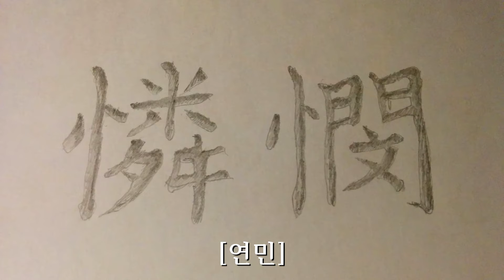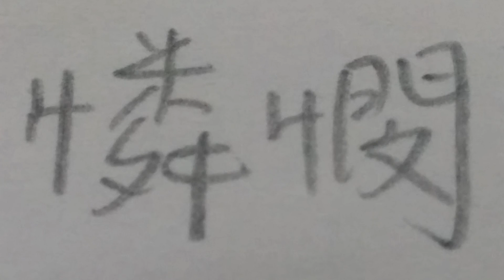憐憫 - 憐憫 (Lianmin)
憐憫 (연민) (Lianmin) 데모파일 공개 (첫번째 곡)

崩湧的愛

我把生命全拋開
還犯了致命的錯誤
致命打擊打在悲慘的
靈魂
你怎能不讓我離開

崩湧的愛被埋沒
過去的已沒意義
可這愛付予我們永恆的生命

崩湧的愛被埋沒
曾懂的已沒意義

但我這心已無一物
脆弱的心已變空洞
不值被傾注珍貴時間的存在
你怎能不讓我離走？

崩湧的愛被埋沒
過去的已沒意義

崩湧的愛被埋沒
曾懂的已沒意義

沒可看的事
只剩下黑與長夜
沒可感受的事
只剩下恐佈與恐懼
沒可成的事
野心全建築於謊話上
唯有真實
是你眼中的真愛
這是崩湧的愛

這就是崩湧的愛
這是崩湧的愛
淹沒彼此崩湧的愛

곡명 : 憐憫
음악가 : 憐憫
레코딩엔지니어 : 최정훈 at 오디오가이 스튜디오
서체 : 샐리 챈
사용그림 : 조선시대 민화(이암, 변상벽, 심사정, 장승업, 신사임당 등) * 출처: 국립중앙박물관, 간송미술관 등
감사 : 김효진 대표님, 잭 챙, 졸 햇스타트

憐憫 試聽版(首次推出) 含字幕

歌名 : 憐憫
音樂家 : 憐憫 (Lianmin)
收錄工程師: Choi Jung Hoon (Audioguy Studio)
美術字：Sally Chan
繪圖: 朝鮮王朝時期繪圖 (畫家：李巖, 卞相璧, 沈師正, 申師任堂, ...) * 大多由韓國國立中央博物館及澗松美術館提供
特別鳴謝: Mr. Kim Hyojin, Mr. Zac Chang, Mr. Joel Hatstat

憐憫 (Lianmin) Demo (First Song)

Title : 憐憫
Musician : 憐憫
Recording Engineer : Choi Jung Hoon at Audioguy Studio
Calligraphy : Sally Chan
Paintings : Korean paintings from Chosun Dynasty(Artist: LEE Am, BYUN Sangbyuk, SIM Sajeong, SIN Saimdang, ...) * files are mostly from the National Museum of Korea and Gansong Museum
Special Thanks to Mr. Kim Hyojin, Mr. Zac Chang, Mr. Joel Hatstat